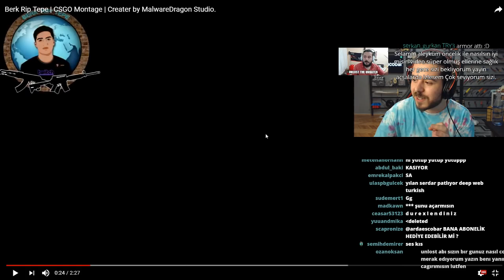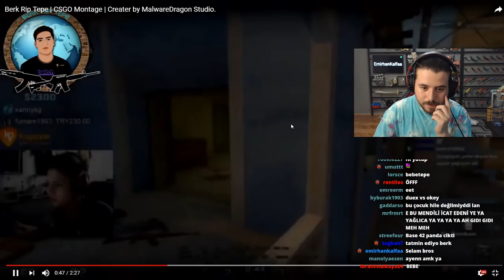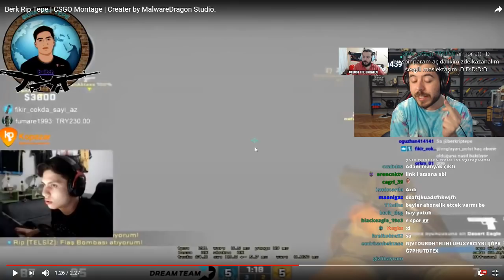UNLOST BERK RİP TEPE EN İYİ VURUŞLAR İZLİYOR